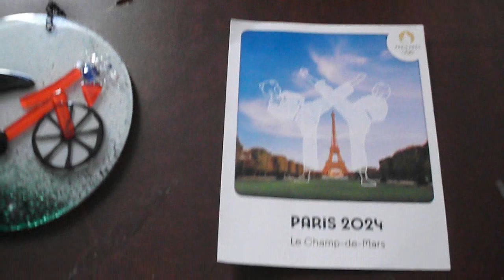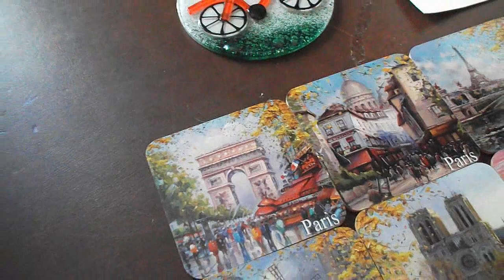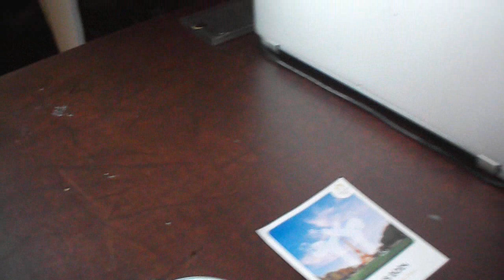Europe Souvenirs and Highlights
I will have the entire "Kerofsky Europe Vacation" video up by...
Wednesday May 1st.
Today is Saturday April 27th.
Be looking out for it. It will be Epic. It will be rain-filled.
Yet it will be full of fun!
Except when we went through TSA on the way home...
The next group of gaming videos will be Stefani SF6 Journey.
The next Children's Read will be next Sunday for April - "Karate and Me"
and the following Sunday for May - "Green Eggs and Ham".
And the next Truth Talk will be "GOP what happened? / Trump's GOP!"
See you soon for the Europe Trip video.

Welcome to Kicking it with the Kerofsky's
We hope you learned something new about
the martial arts, music, art, and family.
Keep on Kicking in your Karate journey!
Feel free to follow our brand accounts;